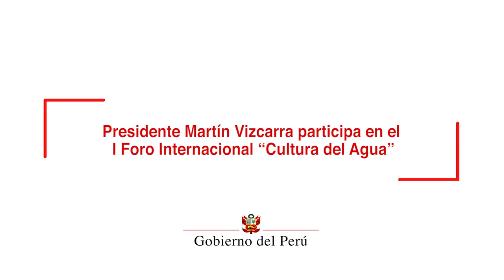Presidente Martín Vizcarra participa en el I Foro Internacional “Cultura del Agua”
El agua es un recurso clave para el mundo y para el país, pues se trata de un insumo estratégico para la humanidad y diversos sectores productivos, sin embargo, debe ser empleada de manera eficiente y responsable, expresó el presidente de la República, Martín Vizcarra, durante la inauguración el I Foro Internacional "Cultura del Agua".

En ese sentido, el jefe de Estado señaló que se deben ejecutar políticas de uso racional y adecuado para el empleo del agua en sus diferentes ámbitos, sea este doméstico, o el empleado para las actividades económicas que dependen de este recurso, como la agricultura y la industria.